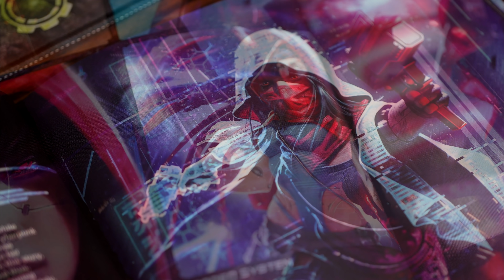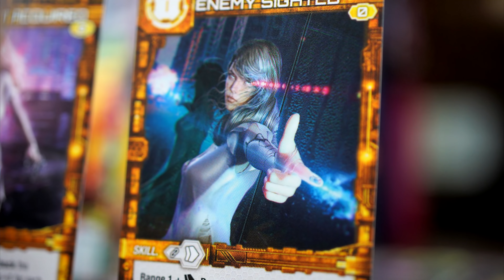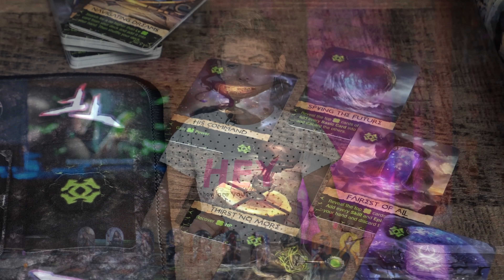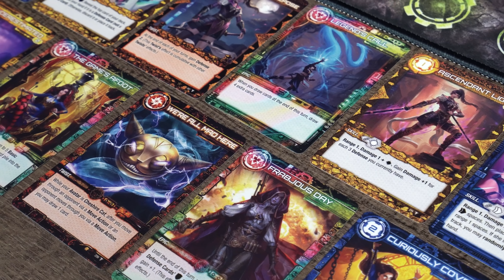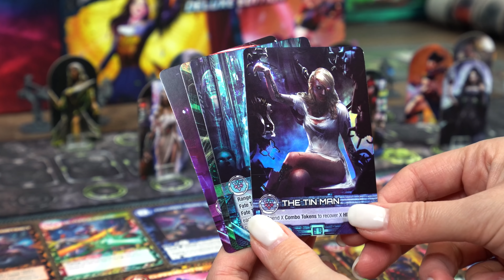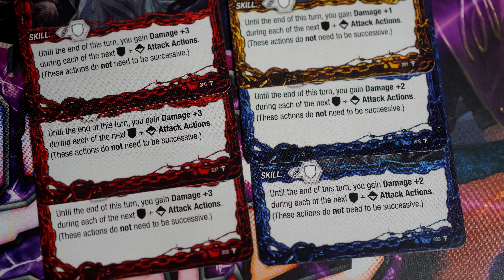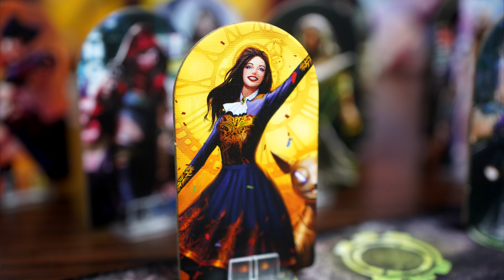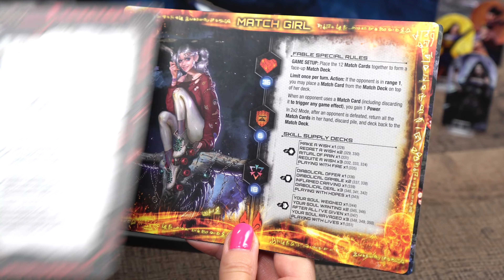Twisted Fables │ Mocne, piękne i złe kobiety!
No to się podziało. Zrobił się niezły kocioł czy raczej twist. Gdy gromadka pięknych kobiet wyjętych z baśni i legend i wrzuconych w cybernetyczny świat wychodzi by się bić na tory walki, musi być Twisted Fables. Na dobry początek weekendu serwuję Wam zatem sporą porcję tych uroczych i mrocznych zarazem pań, które nie przebierają w zagraniach, specjalnych zdolnościach i ciosach, gdy chodzi o walkę na śmierć i życie, ich życie. Bijatyka dla dorosłych widzów i graczy. Bawcie się dobrze :) Ja bawiłam się świetnie grając w tę deckbuildingową planszówkę bez planszy. W tym nagraniu opowiem Wam o moich wrażeniach z rozgrywek w Twisted Fables. Czy będzie to bajka? Sami zerknijcie. A jeśli interesują Was zasady tej gry, zapraszam na koniec.

CZASÓWKA:
[00:00] Krótka historia Czerwonego Kapturka
[01:17] Moje wrażenia z rozgrywek
[17:37] Skrót zasad gry

ZAGŁOSUJ I WYGRAJ x 3 NAGRODY:
1. Diuna Sekrety Rodu od Portal Games
2. Terraformacja Marsa od Gry bez Prądu
3. KUPON 200PLN do WarBox